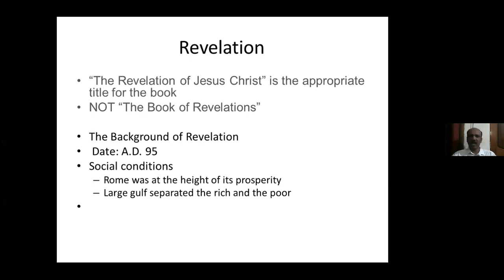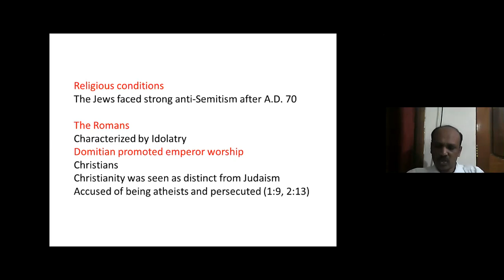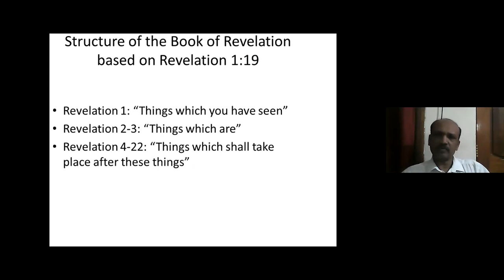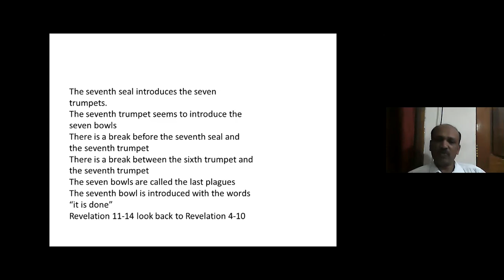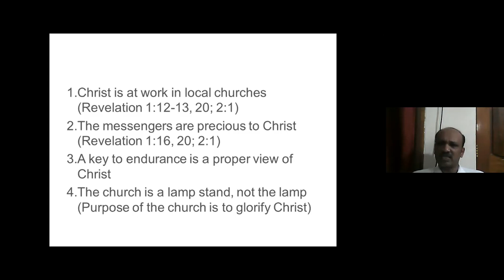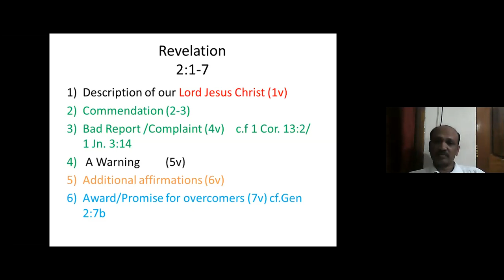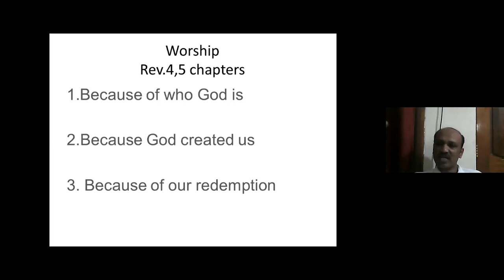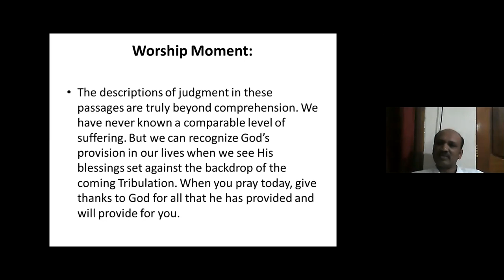Lessons from the book of Revelation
Lessons from the book of Revelation by Br. Dasari Rajesh, UESI - Staff